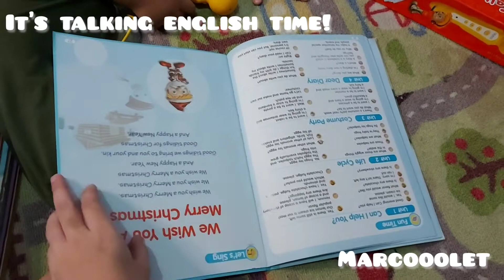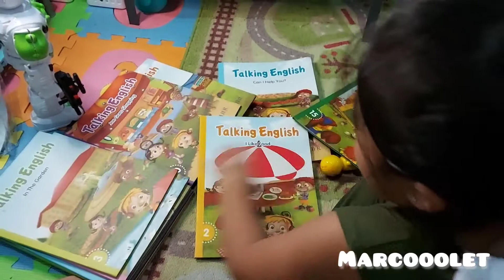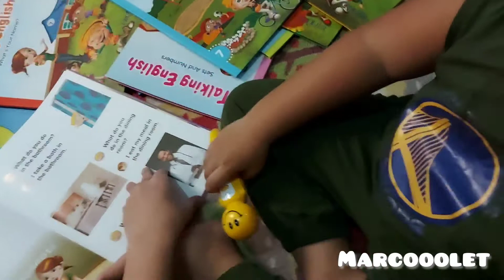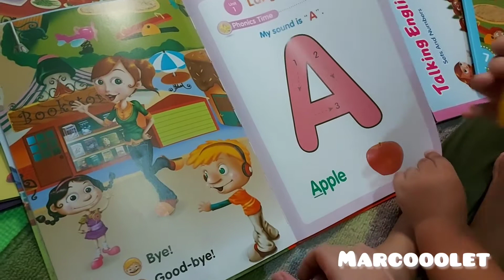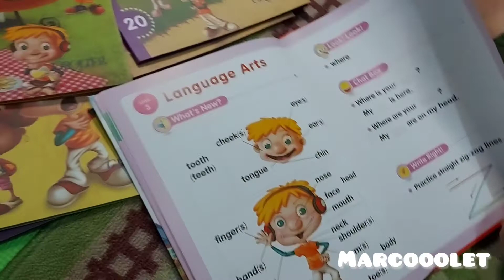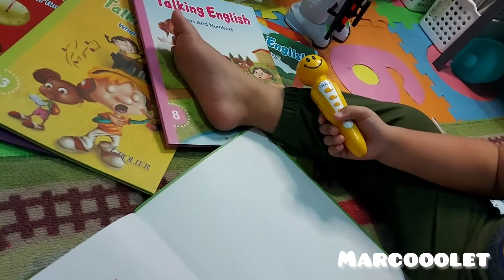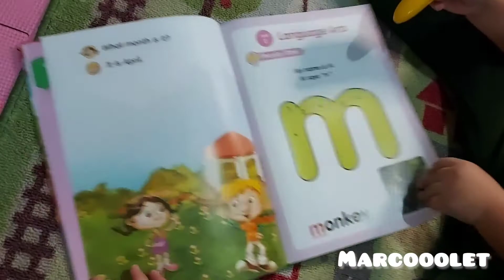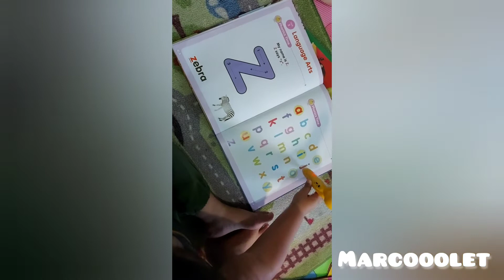It's Talking English time! |Marcooolet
It's Talking English Time!

Enjoy watching my videos. Thank y'all for all the love and support.
Godbless you always!